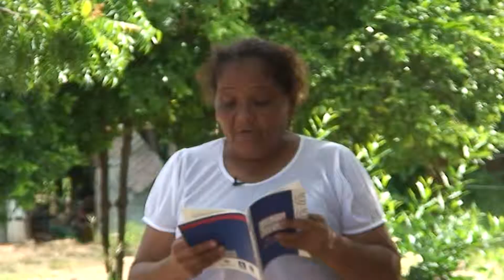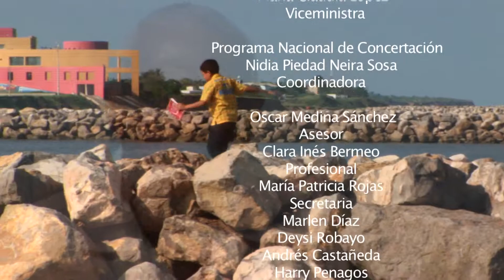PALABRAS PARA SUSHIIMMA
Un proyecto significativo en literaturas